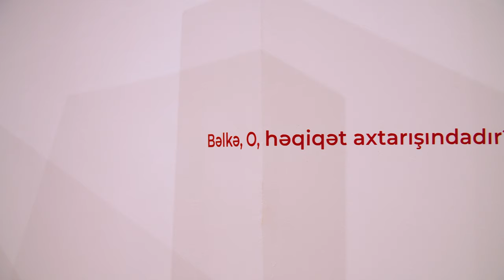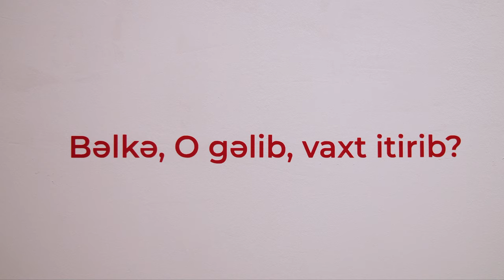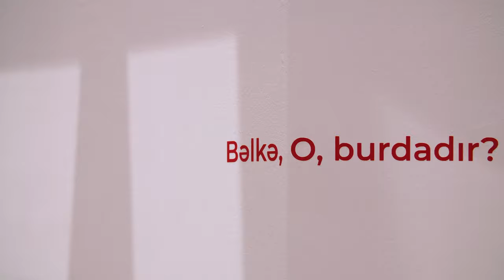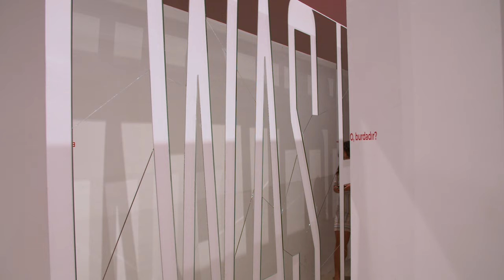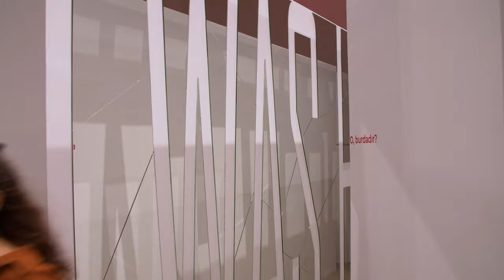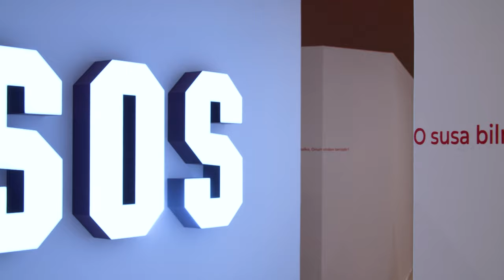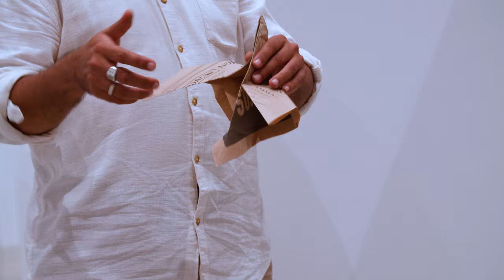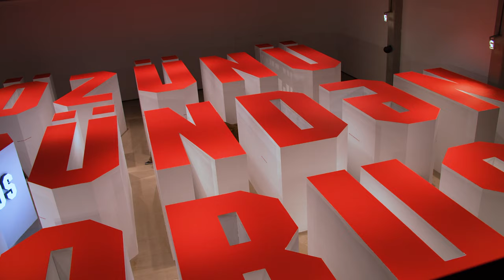RƏŞAD ƏLƏKBƏROV "ÖZÜNSƏN!" – Fərdi sərgi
YARAT Müasir İncəsənət Məkanı
10 iyun - 30 dekabr 2021

RASHAD ALAKBAROV - LOOK AT YOU! – Solo show
YARAT Contemporary Art Space
10 Jun - 30 Dec 2021